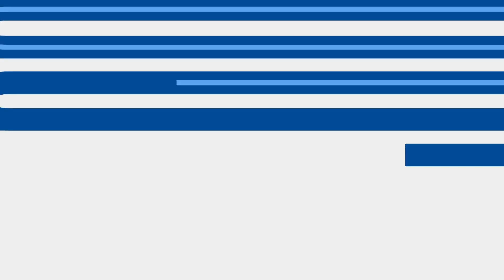⚽️ Tarik Tissoudali: 0-1 (KV Mechelen - KAA Gent)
Tarik Tissoudali (KAA Gent) with a Goal vs. KV Mechelen, 12/15/2021